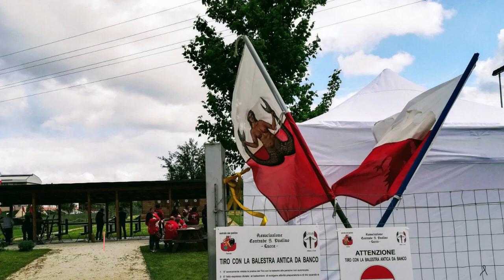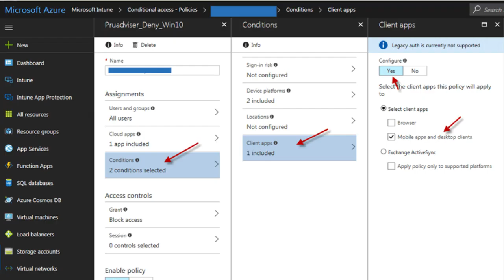Late Night Affiliate Empire Review 2023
Late Night Affiliate Empire Review